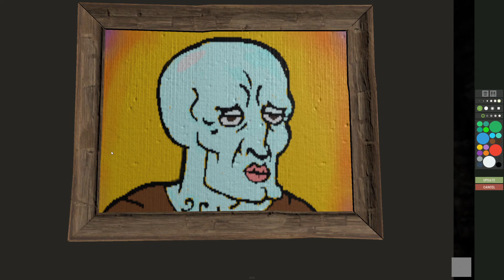lilypichu draws handsome squidward in rust